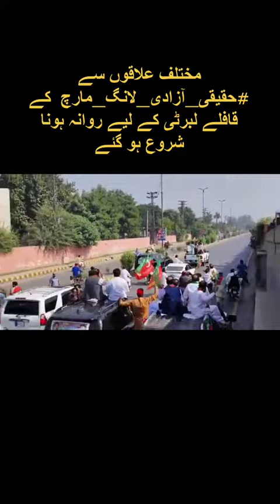⁧‫حقیقی_آزادی_لانگ_مارچ‬⁩ کے قافلے لبرٹی کے لیے روانہ ہونا شروع ہو گئے کپتان_ہم_آرہے_ہیں آرہا_ہے